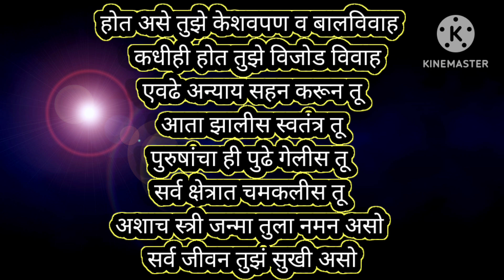जागतिक महिला दिवस|Women's Day Celebration|Atali Gaon Datta Mandir Part -2| Picnic|By Namrata's World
atali gaon kalyan west datta mandir